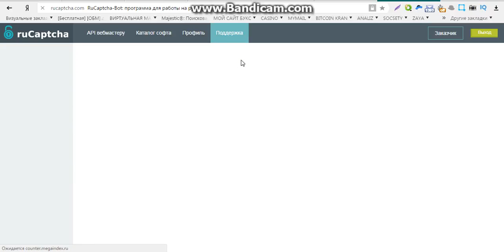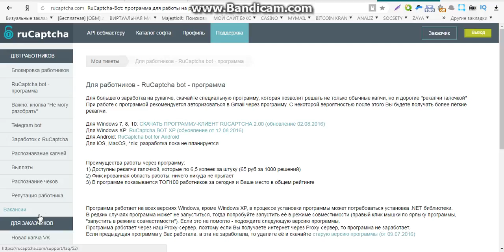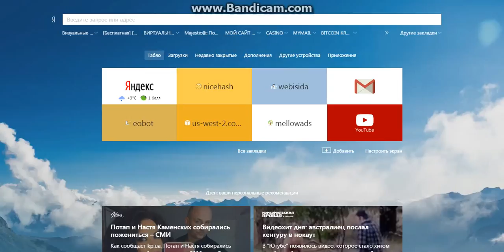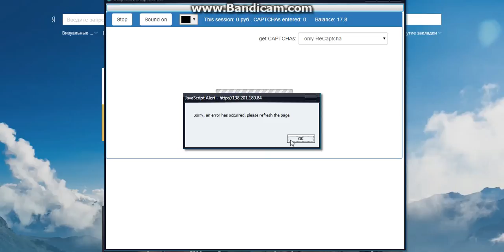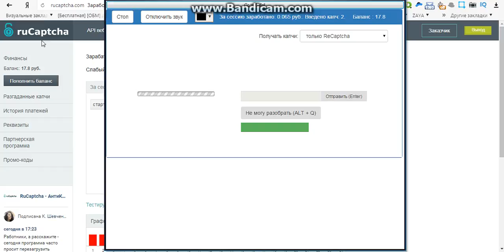заработок в автоматическом режиме без вложений